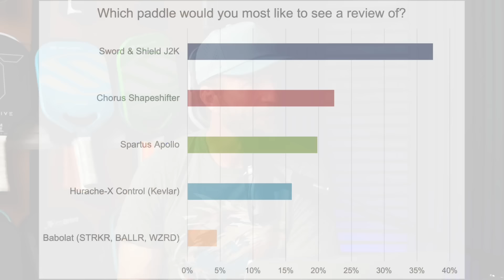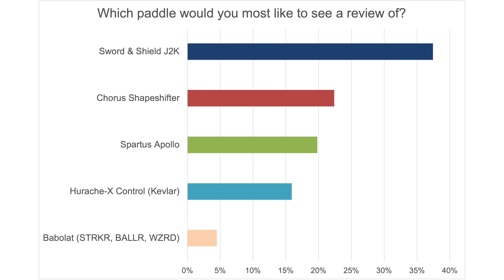Johnkew Podcast Ep. 15: New Selkirk Amped Pro Air Paddles. And, is Eddie Will's father?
John and Eddie discuss the JOOLA paddle delisting, new Selkirk paddles, and answer an interesting listener question.

★Selkirk: Get digital gift cards up to $40 off (contingent on total price) with code ADV-JOHNKEW, or this
★Honolulu Pickleball/Sword & Shield J2K: Get $20 OFF any Kevlar/Aramid paddle using code JOHNKEW-KEVLAR

Timestamps:
0:00 Introduction
4:14 Follow-up on last week's big news about JOOLA Gen-3 paddle delisting
16:56 PPA Atlanta Open highlights
27:55 Results of Next Paddle Review Poll
33:01 Selkirk Amped Pro Air first impressions
47:43 Q&A: Is Eddie Will's Dad?